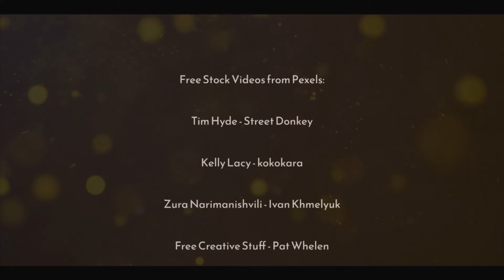Ostara (Spring Awakening) - Undreamed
Title: Ostara
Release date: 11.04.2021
Artist: Undreamed
Composer: Erika Pfeifer & Harald Raich
Lyrics: Madison Cawein

Tim Hyde from Pexels
Street Donkey from Pexels
Ivan Khmelyuk from Pexels
kokokara from Pexels
Free Creative Stuff from Pexels
Zura Narimanishvili from Pexels
Pat Whelen from Pexels
Engin Akyurt from Pexels
김 대정 from Pexels
David Roberts from Pexels
BM Bow from Pexels
by Rusty Bautista from Pexels
Dmitry Glazunov from Pexels
emirkhan bal from Pexels
Indigo Blackwood from Pexels
Super Lunar from Pexels
Ambient_Nature_ Atmosphere from Pexels
Kelly Lacy from Pexels
Michael Herren from Pexels
cottonbro from Pexels
Matthias Groeneveld from Pexels
Pravin STR from Pexels
Arvind Balagopal from Pexels
Artem Podrez from Pexels
Videas Cl from Pexels
James Cheney from Pexels
Pavel Danilyuk from Pexels
Stef from Pexels
Frank Cone from Pexels
Anastasia Shuraeva from Pexels
cottonbro from Pexels
Miguel Á. Padriñán from Pexels
Jose Ignacio from Pexels
Zuzanna Musial from Pexels
Atakan Ozkan from Pexels
Abraham Braun from Pexels
INNORECORDS PhotoVideos from Pexels
Nithin PA from Pexels
Rusiru Bhagya from Pexels
Jose Fares from Pexels
Ella Pix from Pexels
Florin Popescu from Pexels

Gimmeges from videvo
stockfootage from videvo
stand up for nature from videvo
usfws from videvo
natureclip from videvo
motionarray from videvo
storysium from videvo
pinaki_gupta_1982 from videvo